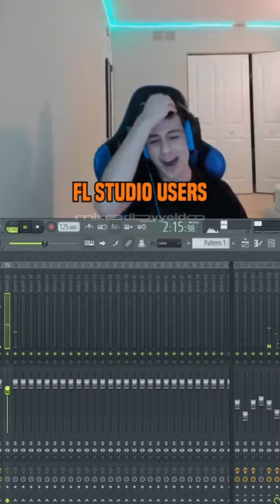FL Studio Users vs Pro Tools Users 🔥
True of False? 😅